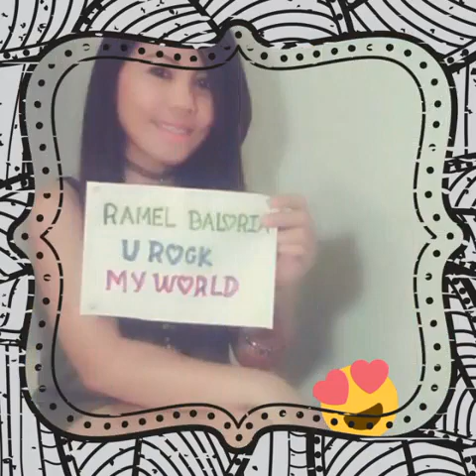ORDINARY SONG TAGALOG VERSION "ANG MGA SINGLEMOM"